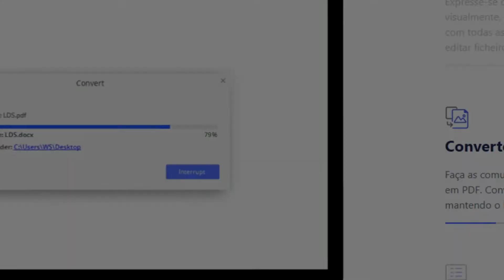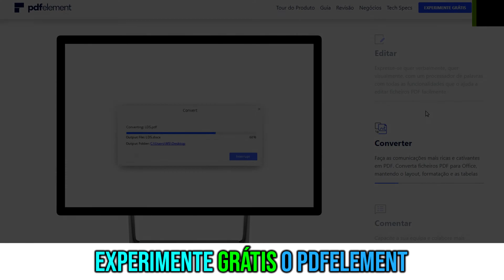PDFelement! O MELHOR SOFTWARE PARA EDIÇÃO DE PDF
Neste vídeo vou mostrar o melhor editor de PDF, o PDFelement oferece uma solução completa para arquivos PDF: Converter, Combinar, Editar, Criar, Processamento em lote, OCR, Modelos de PDF e muito mais, ele está disponível para: Android, ios, windows e Mac. Confira!

★ Amazon BR ➽

♥️ TESTE GRÁTIS o Amazon Prime por 30 DIAS

👉 ASSISTA MAIS!